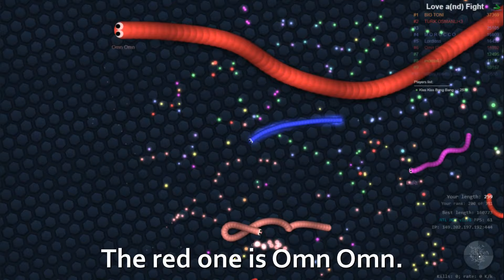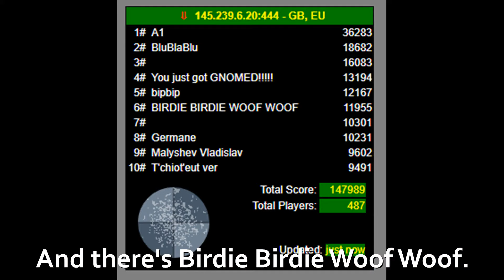What's in a name? Names in the game that are repetitive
Video has music!

My name 'Kiss Kiss Bang Bang' has two words that repeat itself.
People have asked why I came up with that name. Well, I like the 2005 movie 'Kiss Kiss Bang Bang'!

Some believe I chose it because of the song 'Mr. Kiss Kiss Bang Bang' by Dionne Warwick from the Bond film Thunderball, but I had never heard that song, so no, that one wasn't it.

But I mainly chose the name because it just 'felt' to be the right name.
It was only after people starting making remarks about my name, that it dawned on me it had other meanings too. In the game when you 'kiss' someone, i.e. touch another snake with your nose, you die, so theyn you're basically 'fucked' which is a synonym for 'banged'. So when Kiss Kiss Bang Bang comes along, changes are you're first kissed and then banged. Hahahaha!

Anyway... While playing I encountered sometimes a player that also had a name that was repetitive. In this video you see them strolling... eh... gliding along!

==All video's that feature my snake with a red/black/white/silver skin are made before 1 September 2018, with a blue skin after that date. From January 9th 2019 I'm playing in blue with red bands.==
==This video is about (playing) slither.io; obviously it's slither.io who owns the game's copyright. I'm just commenting on my and other players' gameplay.==